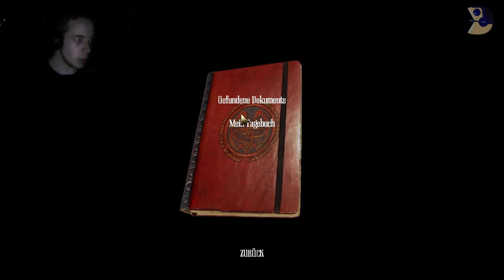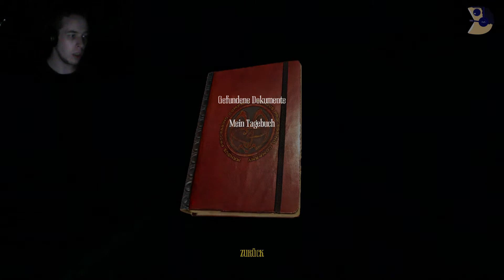Let's Play Amnesia: A Machine for Pigs #5 Lass es wieder Leben [German/HD] [Facecam]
Diese Welt ist eine Maschine. Eine Maschine für Schweine. Eine Maschine, die nur fürs Schweineschlachten gut ist.

Dieses Mal haben die Entwickler von Amnesia: The Dark Descent und Dear Esther ein Ego- Horrorspiel für Sie entwickelt, das Sie erbarmungslos in die Abgründe von Gier, Macht und Wahnsinn hineinzieht. Es wird seine Schnauze in Ihre Rippen bohren ... und es wird Ihr Herz fressen!

Vom Fieber und Träumen über eine obskure, höllische Maschine geschüttelt, erwacht der wohlhabende Unternehmer Oswald Mandus in seinem Bett ... doch er erwacht in einem Albtraum von Realität, gemartert von Traumbildern einer desaströsen Expedition nach Mexiko, gebrochen durch die platzenden Träume einer industriellen Utopie und gepeinigt durch Schuld und eine Tropenkrankheit. Im Haus ist es still, aber der Boden unter ihm vibriert nach dem Willen einer teuflischen Maschine. Sicher weiß er nur, dass seine Kinder in Todesgefahr sind ... und dass nur er sie retten kann.

Einzigartigkeiten

Neues Herangehen an die Amnesia-Welt, wobei aber deren Wurzeln nicht in Vergessenheit geraten.

Die finsterste und grausigste Geschichte, die jemals Gegenstand eines Computerspiels war.

Überwältigender Soundtrack der preisgekrönten Komponistin Jessica Curry.